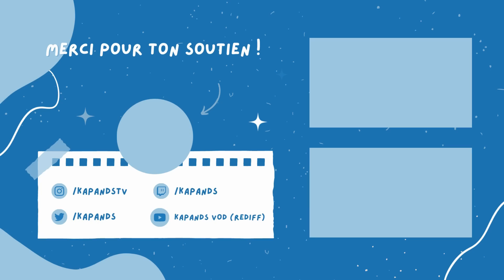j'ai tout perdu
*:･ﾟ✧

*:･ﾟ✧

Questions Fréquentes :

🌼 Je m'appelle Kalistée, j'ai 29 ans, je suis maman d'un petit garçon né en 2023.
🌻 J'enregistre mon jeu avec OBS, je monte mes vidéos avec Wondershare Filmora 12.
🌱 Mon ReShade (GShade en l'occurence) est le Hazel Luminescent.